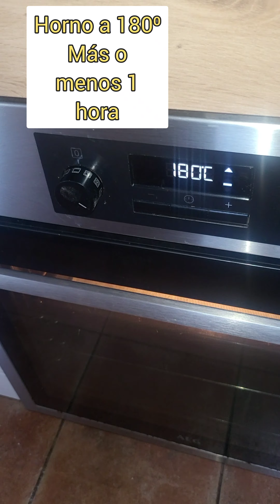APRENDE hacer BIZCOCHO DE HIGOS FACIL Y RAPIDO , INCREÍBLE